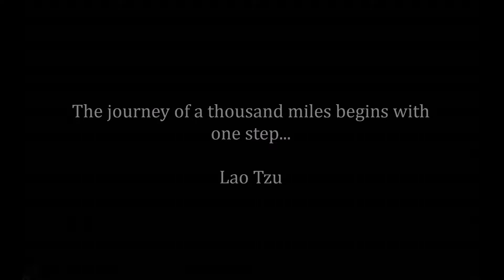UK Adventure Part 1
The first part of my trip to the United Kingdom.